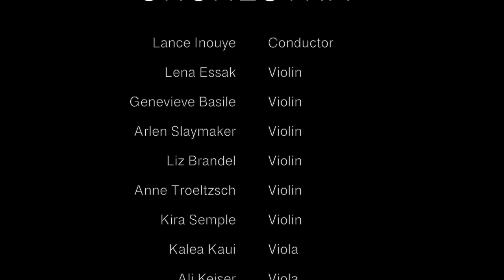Lewis & Clark Orchestra Spring 2021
The Lewis & Clark Orchestra string section performs "Suite Sudamericana" by Freddy Vilches. Lance Inouye, conductor.

Lena Essak, violin
Genevieve Basile, violin
Arlen Slaymaker, violin
Liz Brandel, violin
Anne Troeltzsch, violin
Kira Semple, violin
Kalea Kaui, viola
Ali Keiser, viola
Christopher Olson, cello
Julianna Volta, cello
Jemma Montgomery, cello
Anna Kates, bass
Lily Clarke, bass
Freddy Vilches, Venezuelan Cuatro
Nicholas Vilches, cajón
Adrian Baxter, flute

Videography and Editing by Sebastian Inouye